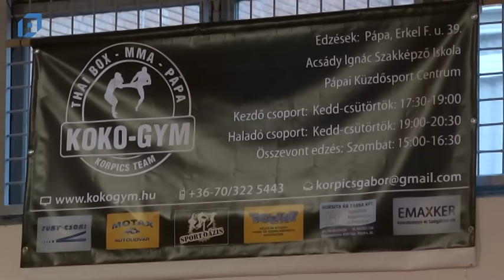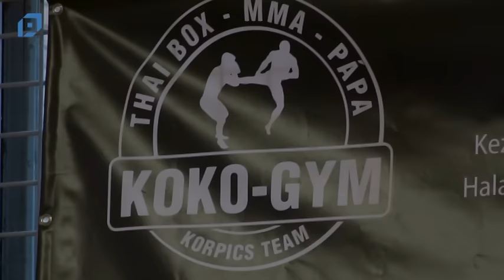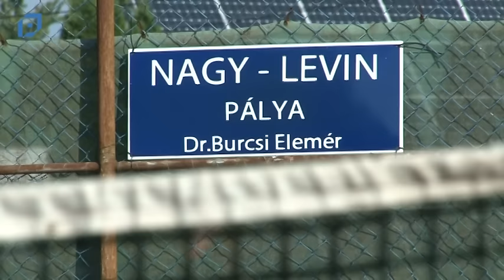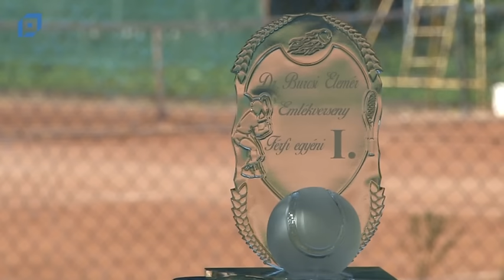VTV Pápa Magazin, 2016.09.05. Hétfő-Sport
Tartalom
00:00 Megyei labdarúgás: Perutz FC – Devecser
11:11 Versenyen járt a Koko-Gym
22:48 Tenisz sikerek a Vasasnál
30:08 Utánpótlás labdarúgás: PELC U 16 – Sümeg
34:49 Utánpótlás labdarúgás: PELC U 14 – Hévíz
41:10 Fiatal sakktehetség: Margl Roland